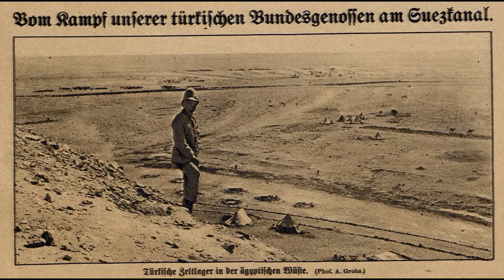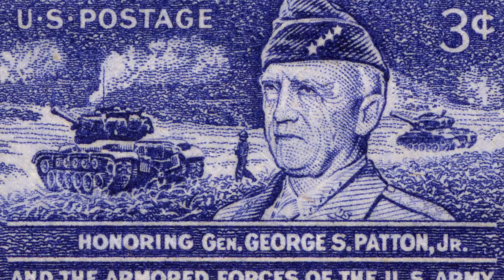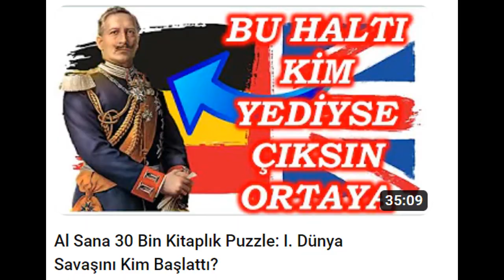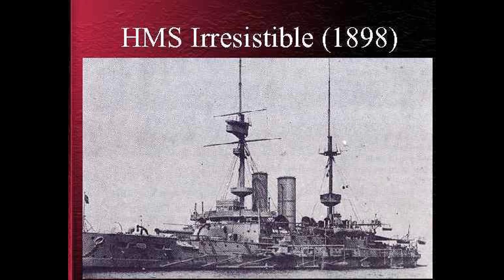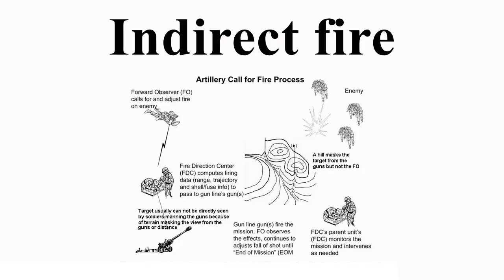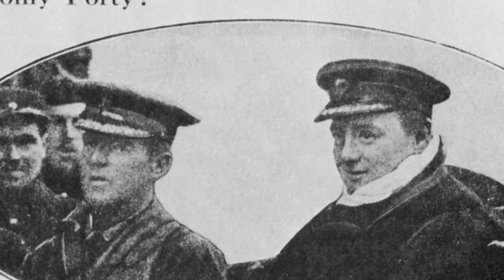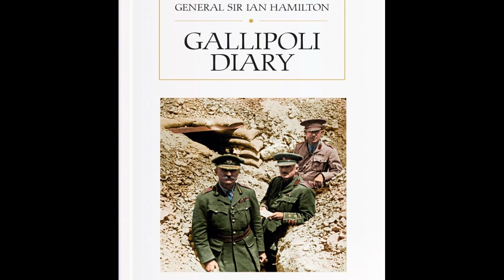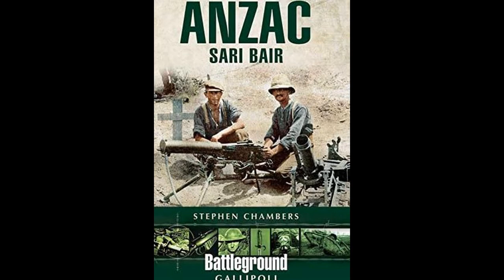İngilizler Çanakkalede Neden Yenildi?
Biraz Tarih,
Biraz Gırgır,
Biraz Geyik.